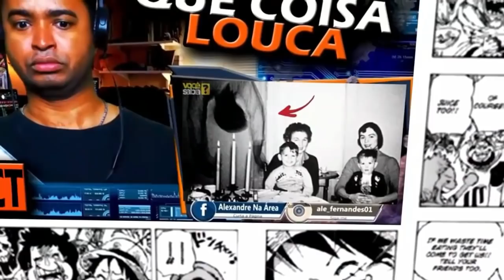PESSOAS SENDO R4CISTAS SEM PERCEBER 2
Inicio ou final dos vídeos: Kraddy - Android Porn guitar cover

Configurações do meu PC:

Processador: fx 8320e
Mobo: Ga970 USB3
GPU: gtx 750 ti 2gb gddr5